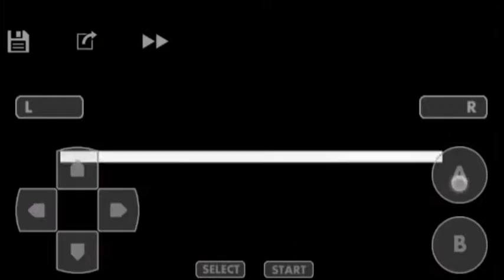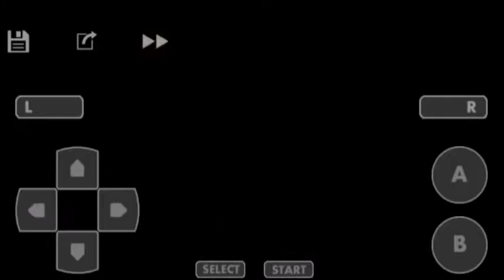Pokemon Ruby walkthrough Part 12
Hi friends,
In this video,I will Play the most famous Game Pokemon Ruby.In this video i will play the Part 12.This is my first Pokemon Game which I play in my life.I hope you guyz like my video.

Follow on:-